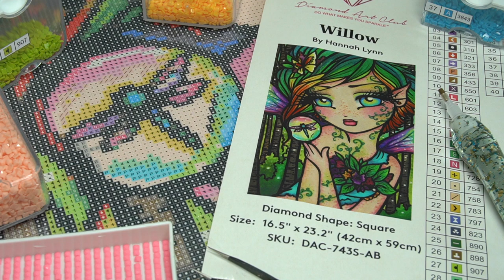Diamond Painting [DAC] - Willow [Start to Finished] [Timelapse]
Hello everyone! Willow - Original picture By Hannah Lynn
Full Square drill 37 + 3 ABs colors
Size : 16.5" x 23.2″ (42cm x 59cm)
Total time : 26 hours
I order this painting from Diamond Art Club.